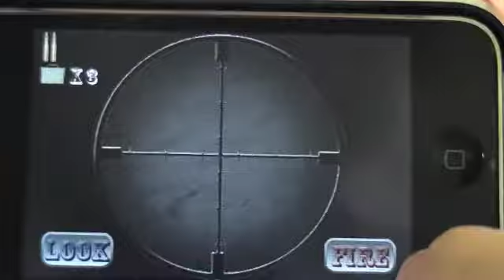iPhone games -iHunt 3D